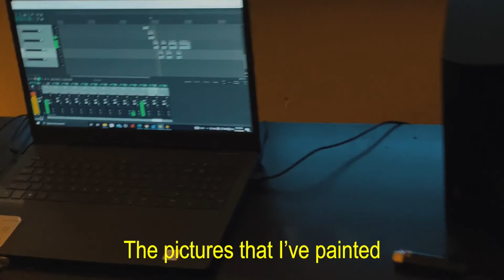Wibi the First & Graveyardgarbage - "Patience" (Music Video Only)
STREAM/DOWNLOAD "Patience" here:

Produced by Wibi The First & Graveyardgarbage

Shot + Edited by Wibi The First